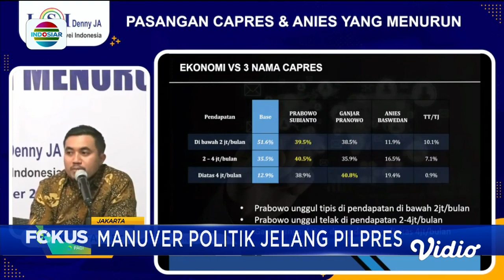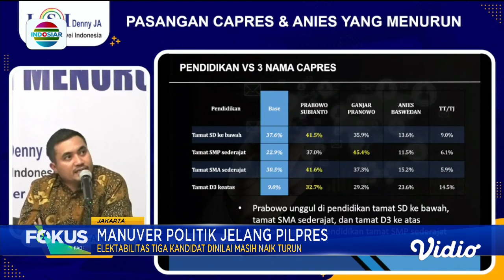DPP PDI Perjuangan Gelar ‘Sekolah Partai’ Pertemuan dengan Parpol dari Sejumlah Negara | Fokus